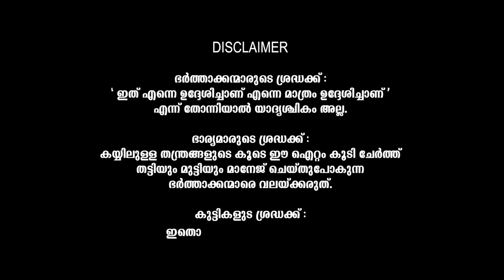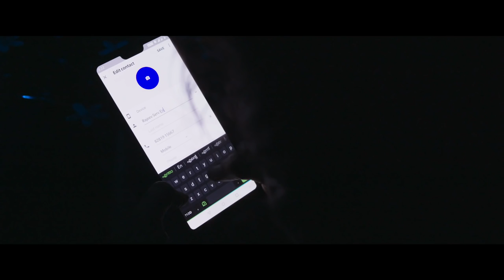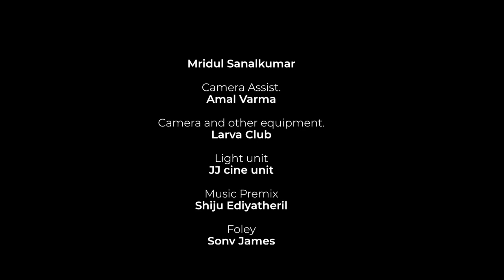Kulsithan Malayalam Short Film 2020 | കുൽസിതൻ | Sudhi Koppa | Saritha Kukku | Abhayakumar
ഭര്‍ത്താക്കന്മാരുടെ ശ്രദ്ധയ്ക്ക് : “ഇത് എന്നെ ഉദ്ദേശിച്ചാണ് എന്നെ മാത്രം ഉദ്ദേശിച്ചാണ്” എന്ന് തോന്നിയാല്‍ യാദൃശ്ചികമല്ല.

ഭാര്യമാരുടെ ശ്രദ്ധയ്ക്ക്: കയ്യിലുള്ള തന്ത്രങ്ങളുടെ കൂടെ ഈ ഐറ്റം കൂടി ചേര്‍ത്ത് തട്ടിയും മുട്ടിയും മാനേജ് ചെയ്ത് പോകുന്ന ഭര്‍ത്താക്കന്മാരെ വലയ്ക്കരുത്.

Written and Directed by Abhayakumar K
Project Design Anil Kurian
Produced By Shaju P Unni
Editor: Premsai
DOP: Gikku Jacob Peter
Associate Director: Elson Eldhose

Lijo Paul
Unnimaya
Sruthy Jayan
Salil V
Ranjeet Kamala Sankar
Sanal V Devan

Starring Sudhi Koppa & Saritha Kukku
Child Artist : Krishnesh
Sound design and mix Manjith Paul
Colorist Nikesh Ramesh
CG Nikhil Anamika
Associate Camera Sanju Tom
Title Design Venu K K
Assist. Director  Mridul Sanalkumar
Camera Assist.Amal Varma
Camera and other equipment Larva Club
Light unit JJ cine unit
Music Premix  Shiju Ediyatheril
Foley Sony James
Dubbing Artist ( Child ) :: Gokul krishna